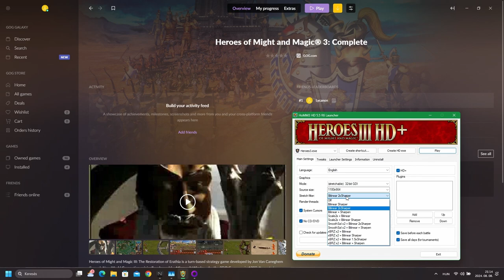Retro Game Time #2 - Heroes of Might and Magic III - HUN 1999 PC 01. rész HD+ mod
Retro Game Time sorozatom folytatom, most az 1999-es Heroes of Might and Magic III című játékkal. (Majd az MDK is folytatásra kerül)

Ez a rész a Might and Magic 6 után játszódik, ugyanabban az univerzumban és számozás szerint a 3. rész a HoMM szériának.

A mai modernebb igényeknek megfelelően HD+ mod-dal (ingyenes) és gépi, de elviekben lektorált magyarítással.